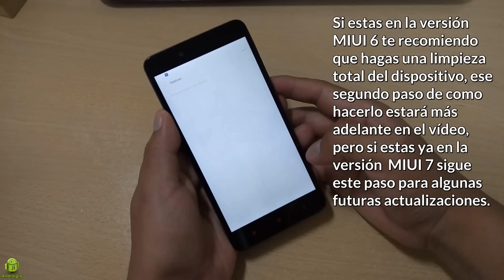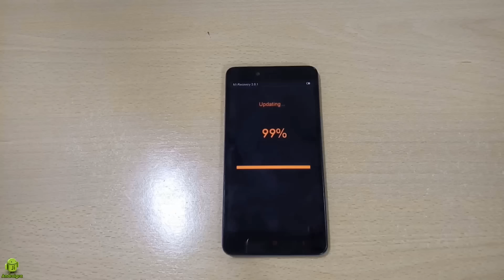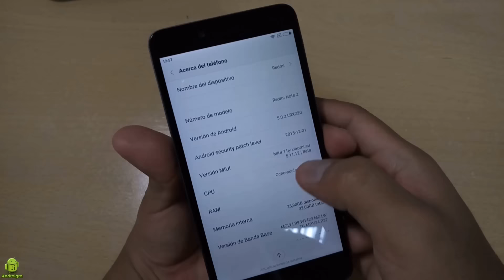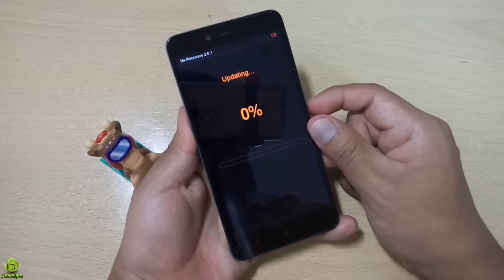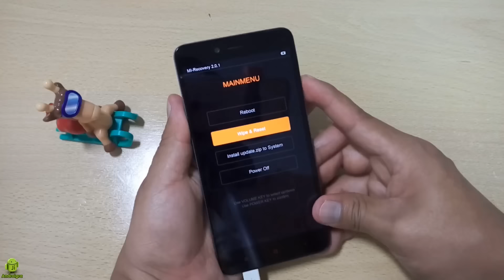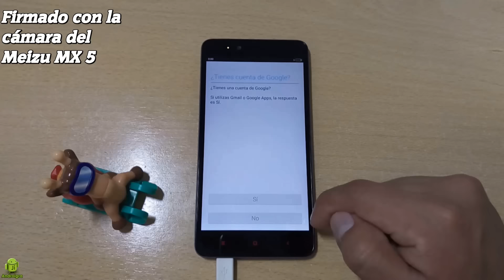Cómo instalar la Rom MIUI 7 última versión- xiaomi redmi note 2 Prime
Lo compre en GearBest - Modelo Prime 32GB Precio actual $175.75

- La última rom que salío 2 días atrás, lo bajas desde mi nube versión 5.11.12_v7-5.0
- Aquí en este enlace de la página Oficial MIUI encontrarás rom originales como también rom cocinadas.
2- Cómo encender y apagar la pantalla de tu celular con gestos desde desde el launcher Marshmallow
MEIZU